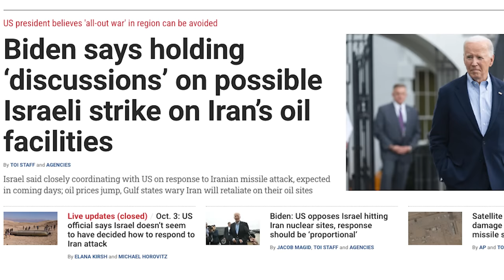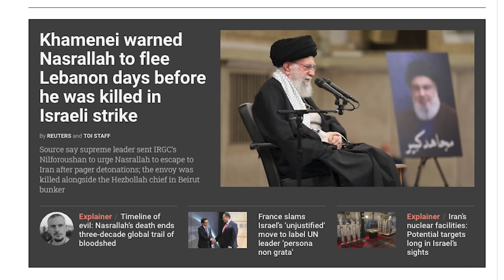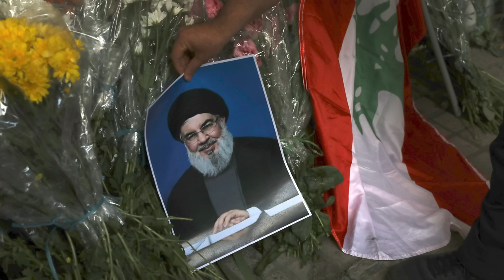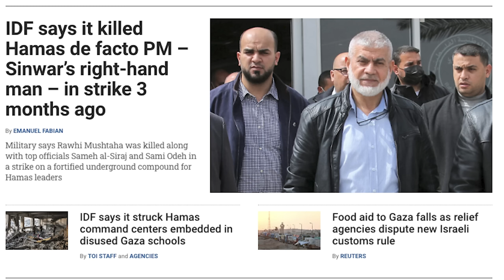நாடு கடத்தப்படும் ஈரானின் காமெனி | Nasrallah Funeral Canceled? | Saffiedine Killed? | Tamil | SKA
Nasrallah’s Burial: Will Israel Strike? | Hezbollah Leaders Under Threat Amid Israel-Iran War
Hi friends, it’s SKA here! 🌍 Today, we’re diving deep into the burial of Hezbollah leader Nasrallah and the potential Israeli strike that could occur during this critical moment. Reports are emerging that Israel is searching for the next leader to replace Nasrallah, and rumors are swirling—could this new figure be targeted during the burial? In a surprising move, Iran has planned a quiet, secretive ceremony to avoid such a strike, but the question remains: Will Israel retaliate during this event?

As Iran scrambles to cover its tracks, the cracks within its leadership are starting to show. Khamenei himself is reportedly hiding in bunkers, fearful of an imminent Israeli attack. The Israeli Defense Forces (IDF) are advancing across Lebanon, eliminating thousands of Hezbollah terrorists and gaining ground. However, the Lebanese government and media are twisting the numbers, just as we saw with Gaza, presenting terrorists as innocent civilians to sway international opinion. The Lebanese Health Ministry claims 2,000 civilians have died in the conflict, masking the true death toll of Hezbollah fighters.

In the background, Hezbollah’s infrastructure and leadership are being dismantled at lightning speed, while Iranian-backed groups like Hamas and Houthis continue to attack Israel. Meanwhile, the United Nations has faced severe criticism, especially after Secretary-General António Guterres refused to condemn Iran’s missile attacks. Israel has since banned him from entering the country, adding to the tension.

But here’s the biggest question: What’s next in the Israel-Iran conflict? Reports are coming in that Iranian leaders are in disarray, filled with distrust and paranoia, especially after Nasrallah’s death. We’re hearing stories of internal conflicts, Mossad infiltration, and the rapid collapse of Iran’s terror networks. This war has revealed just how vulnerable Iran is, even as it tries to bolster Hezbollah.

Stay with us as we explore Israel’s next moves in this escalating war, the internal chaos in Iran, and the implications for Hezbollah’s future without Nasrallah.

👉 Key Topics Covered:
- Nasrallah’s burial and potential Israeli airstrikes during the event.
- Hezbollah’s leadership crisis following Nasrallah’s assassination.
- Iran’s secretive attempts to protect its proxies and avoid further attacks.
- The Lebanese government’s manipulation of casualty numbers to portray terrorists as civilians.
- How Israel’s IDF is systematically eliminating Hezbollah’s leaders and infrastructure.
- Iran’s growing paranoia, internal distrust, and loss of confidence in its leadership.
- The role of Mossad in penetrating Hezbollah and Iran’s terror networks.
- The United Nations and António Guterres’ controversial stance on condemning Iran’s attacks.